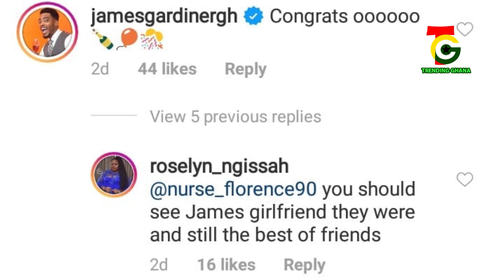Traditional wedding video of Roselyn Ngissah | Shatta Wale & Stonebwoy dining after their clαsh